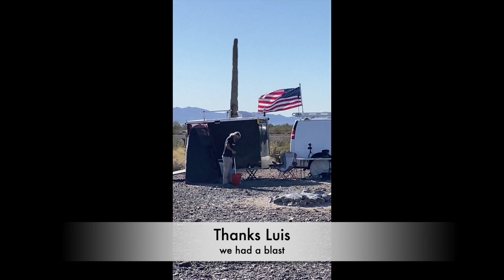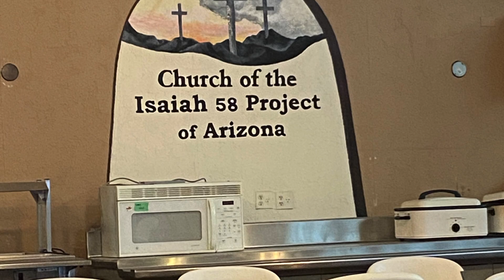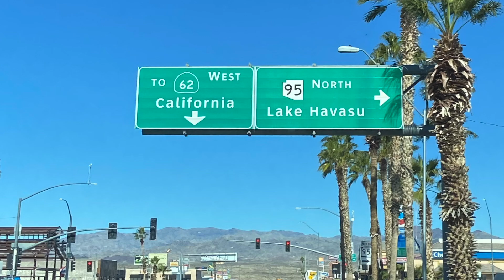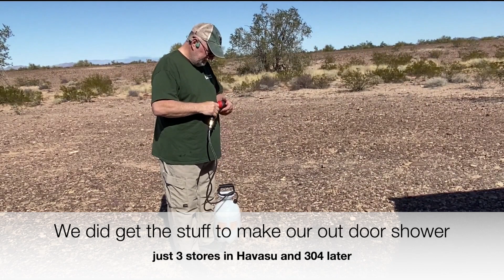A & J Livin' The Dream Cargo Trailer Conversion # 68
In town, the mission, Lake Havasu, meet ups writing a song